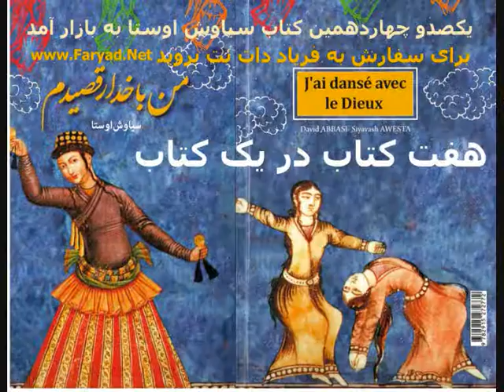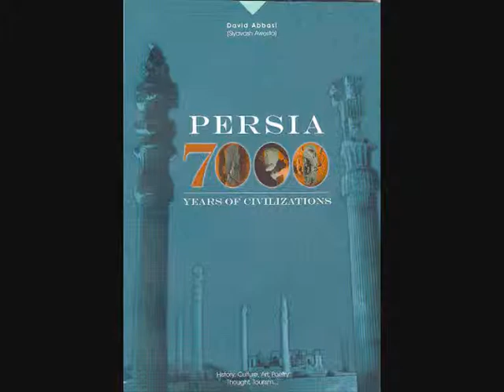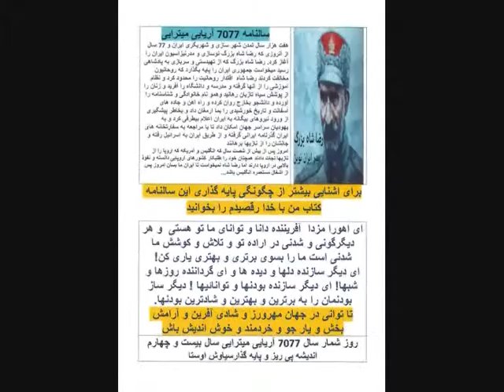آنونس مهر تی وی و پرسیان سی ان ان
سیاوش اوستا پاسخور انجمن فرهنگی ایران و فرانسه و سرپرست رادیو آوای ایران و تلویزیون مهر با همکاری شهرفرنگ پاریس بمدیریت سرکار خانم سارا عباسی و استاد علی عباسی سینماشناس برجسته ایرانی از سال 1984 تا به امروز بیش از سیصد برنامه فرهنگی و هنری و فستیوال نمایشی و سینمایی را به بهانه های جشنهای میهنی در سراسر جهان برگزار کرده است
سیاوش اوستا مبتکر و پیشکسوت برگزاری جشنهای ملی آریایی اوستایی در پاریس و اروپا بوده است.
بخشی از برنامه هایی که ایشان در با شکوهترین سالنهای غرب تهیه کننده ان بوده است از نگاهتان میگذرد/

برگزاری جشن سیزده بدر در جنگل بولون با حضور هزاران نفر از سال 1984 که تا به امروز همه ساله تمامی اریاییان مقیم فرانسه جشن سیزده را به رفتن به جنگل بولون برگزار میکنند
Miniature
نمایشنامه رستمی دیگر اسفندیاری دیگر در سراسر اروپا و آمریکای شمالی که تا کنون هیچ حکومتی چنین تلاش بزرگی را انجام نداده است در این نمایشنامه پر خرج بهروز وثوقی /هومن آذرکلاه/میرعلی حسینی/سوسن فرخ نیا/پروانه سلطانی/ترانه/کامرانی/هیلدا/ گوران / و بازی میکردند و موسیقی متن توسط اسفندیار منفرد زاده سر تمامی صحنه های بطور زنده اجرا میشد طراح دکور و گریم و لباس خانم ملک جهان خزایی و کارگردان ایرج جنتی عطایی امتیاز همیشگی این نمایش از آن سیاوش اوستا است

تشکیل گروه موسیقی مهرورزان نخستین گروه موسیقی دختان آریایی
مهرورزان دختان آريائی جشن سال دوهزار در پاريس
مهرورزان نخستين گروه هنری موسيقی ايرانی بود که در شرايط سانسور و اختناق که موسيقی تحريم شده بود و بويژه بانوان هيچگونه اجازه تلاشی نداشتند توسط سياوش اوستا تشکيل و در کاخ ورسای فرانسه و ديگر اماکن به روی صحنه آمدند
اجرا در استوديو در پاريس به رهبری اريک آهنگساز جوانی خانم گوگوش اريک آهنگساز فرانسوی است که بيش از بيست سال در ايران بوده و پارسی را زيبا حرف ميزند
مهرورزان از خانمهای مهسا گلمکانی . ريوند . کامليا . بهار دهقان . مريم و مرضيه تشکيل شده بود

استاد پرویز صیاد هنرمند برتر و برجسته سینما و تیاتر ایران از نخستین کارهای نمایش اش تا آخرین انها در با شکوهترین سالنهای پاریس بروی صحنه رفته است